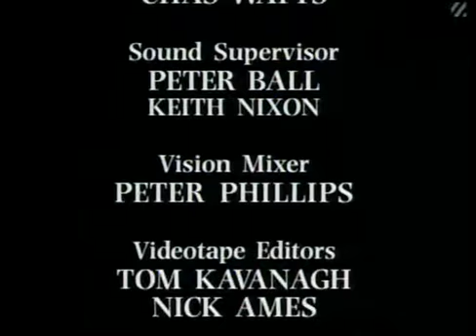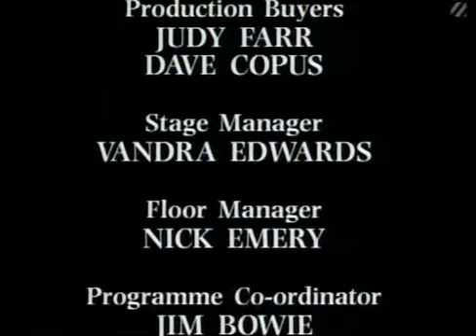مستر بين الحلقة السادسة